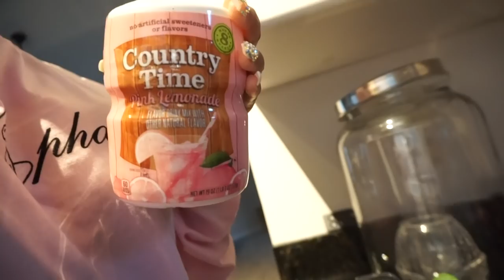FRIED OREOS! + hanging with the kids | COOKIN WITH JACKY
To skip straight to the Yummy Oreo making : 10:25 , otherwise hang with me and the kids leading up to it !! If you like videos like this then let's try to get it to 10,000 THUMBS UP!!

✨SHOP MY BOUTIQUE & CHANEL PINS: JAYOH.BIGCARTEL.COM

🌟⚡️NOVA'S CLOTHING LINE: Novaliciousrocks.com